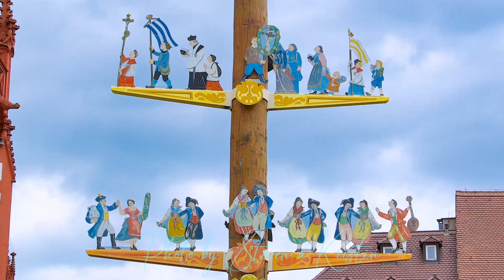Handel, Suite No. 12 in d minor, HWV 437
Suites de Pieces pour le Clavecin
亨德爾，第12組曲，d小調，HWV 437

Photo at Bamberg, 2012